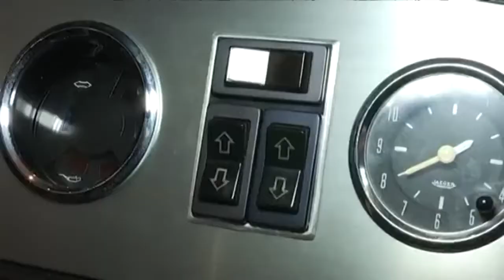Retromobile 2015 Deel 1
Eerste deel van twee video's van de oldtimer beurs  gehouden Februari 2015 in Parijs.

Voor meer auto video's kijk op ons kanaal